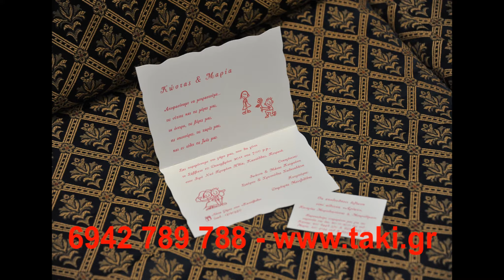T@KIS wedding slide show - kostas maria funny +30 6942789788